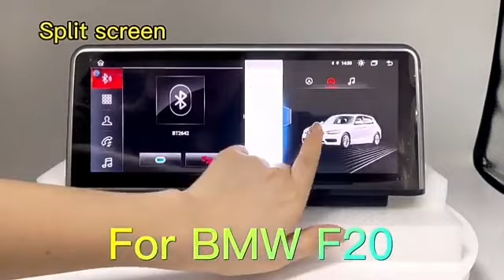Bmw 1 Series F20 F21*10.3inch*4G*carplay/android auto*360 function*DSP/Bluetooth​*FM/AM radio